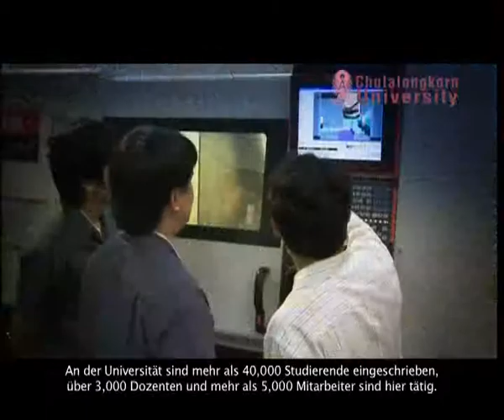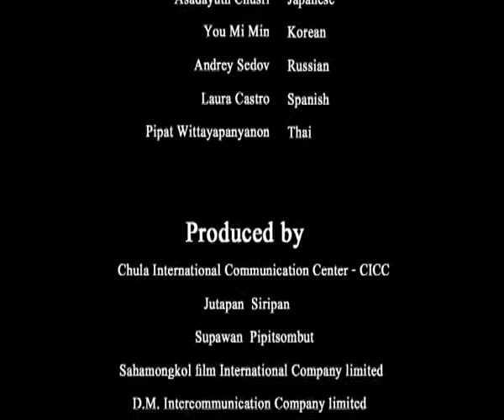A Quick Tour of Chulalongkorn University - German Language